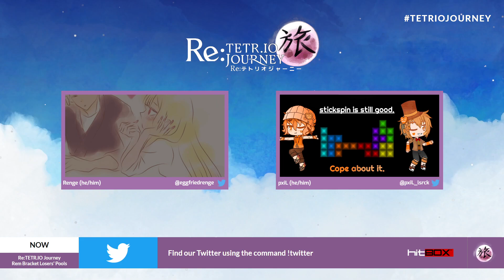___nek0 vs dtgG1856_7 - Rem Winners Semifinals - Re:TETR.IO Journey Qualifier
RE:TETR.IO Journey marked the regenesis of the classic PK x MMC tournament series, last ran over 1 year before RE:TJ. RE:TJ was a 3-stage tournament, with 2 qualifiers for Asia and North America being merged into one final top 8 bracket.

【TETR.IO】